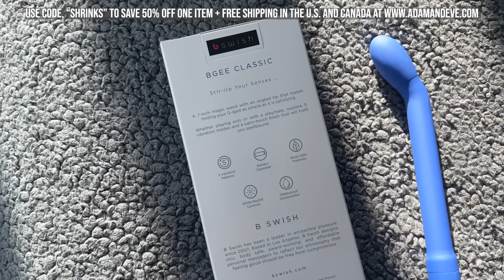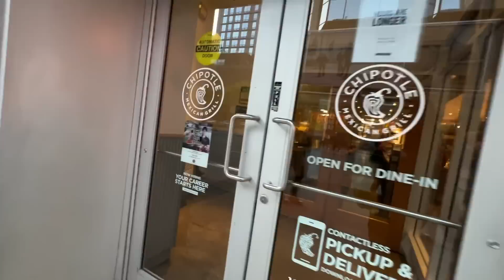WHAT I EAT IN A DAY for weight loss maintenance! 130lbs down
Zach will be back in a few weeks! :) Until then, it's just us. Let me know if there are certain videos you would like to see in the comments!!